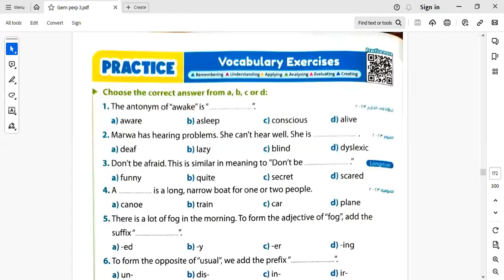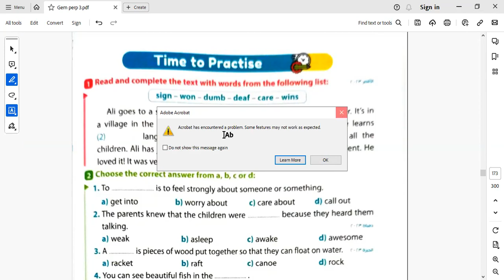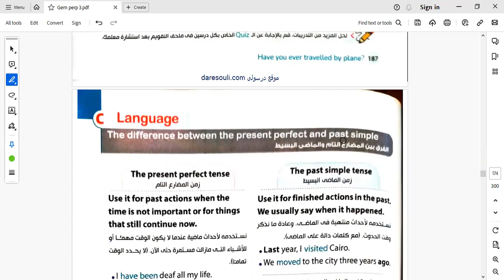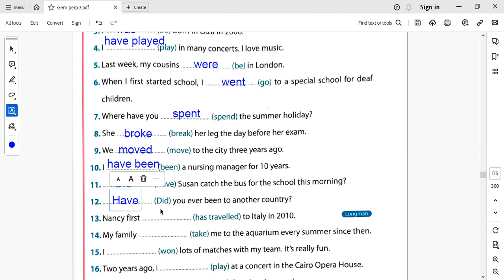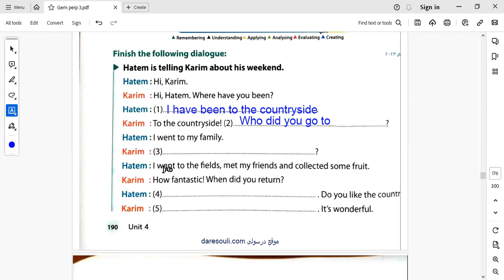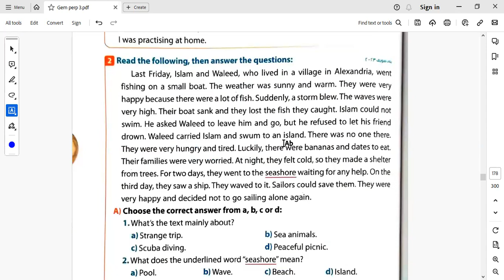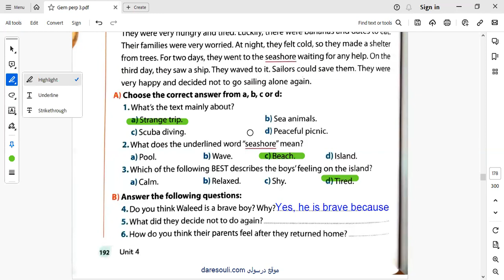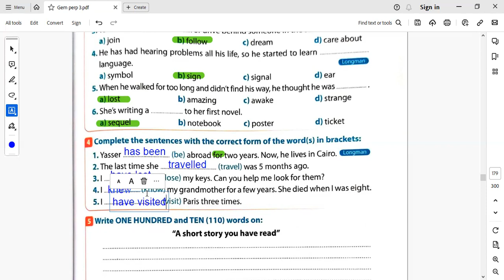حل تدريبات الوحدة الرابعة الصف الثالث الاعدادي الترم الاول الدرس الثالث والرابع جيم 2024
ثالثة اعدادي انجليزي 2024 ترم اول
في هذا الفيديو ، سنساعدك في حل كتاب جيم GEM لمادة اللغة انجليزية للصف الثالث الاعدادى الترم الاول للعام الدراسي الجديد 2024 الوحدة الرابعة
حل كتاب جيم انجليزي تالتة اعدادي ترم اول unit 4
 حل تدريبات unit 4 كتاب جيم GEM انجليزي ثالثة اعدادي 2024
حل كتاب جيم GEM انجليزي تالتة اعدادي يونت 4

انجليزي ثالثة اعدادي الترم الاول

حل الوحدة الرابعة جيم تالتة اعدادي
حل كتاب جيم 2024 تالتة اعدادي
حل unit  4
حل الدرس الثالث والرابع من الوحدة الرابعة
Unit 4 lessons 3 & 4
Unit 4 lessons 3 and 4
اجابة الدرس الثالث والرابع  من الوحدة الرابعة جيم الصف الثالث الاعدادي ترم اول
حل وشرح الوحدة الرابعة جيم
حل تدريبات unit 4 منهج جيم
الصف الثالث الاعدادي 2024 حل جيم
حل كتاب جيم ترم أول ثالتة اعدادي
حل unit 4 تالتة اعدادي شرح جيم
كتاب جيم ترم اول 2024 تالتة اعدادي
الوحدة الرابعة
منهج انجليزي ثالثة اعدادي 2024 جيم
حل كتاب جيم ثالثة اعدادي 2024
حل تدريبات كتاب جيم انجليزي للصف الثالث الاعدادي
اجابات جيم تالتة اعدادي
تالتة اعدادي انجليزي 2024
حل كتاب جيم انجليزي تالتة اعدادي الترم الاول
حل كتاب جيم انجليزي للصف تالتة الاعدادي الترم الاول
اجابة كتاب جيم انجليزي للصف الثالث الاعدادي الترم الاول
اجابة كتاب جيم انجليزي للصف الثالث الاعدادي 2024
اجابة جيم انجليزي الثالث اعدادي 2024
اجابة تدريبات كتاب جيم انجليزي للصف الثالث الاعدادي
اجابة كتاب جيم انجليزي للصف الثالث الاعدادي
لغة انجليزية للصف الثالث الاعدادى ترم اول 2024

حل كتاب جيم انجليزي ثالثة اعدادي ترم اول unit 4
gem
Gem